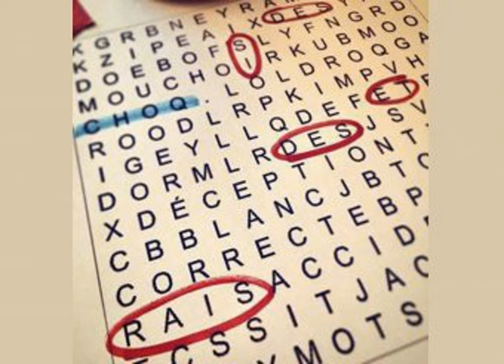Lindallô puis-je vous aider? IV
Lindallô est enfin de retour parmi nous et le téléphone ne dérougit pas! Troubles érectiles, bain qui coule, garder sa santé mentale en prison, ne pas aimer le chum de son amie, tout y passe et bien plus! Allez-vous choisir la vie?